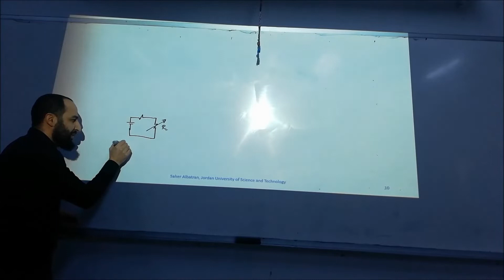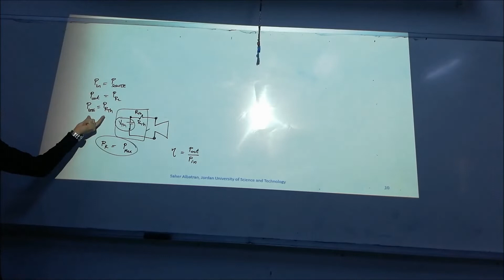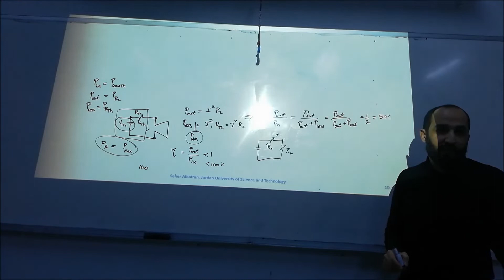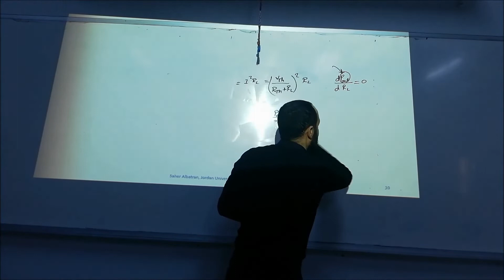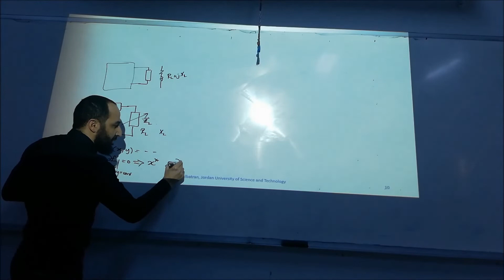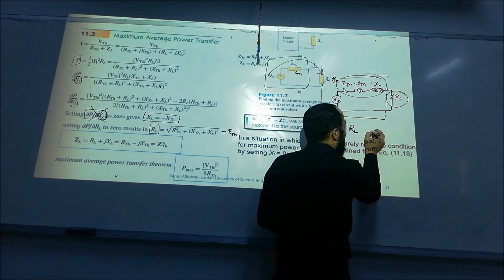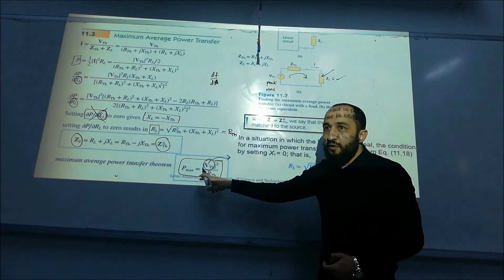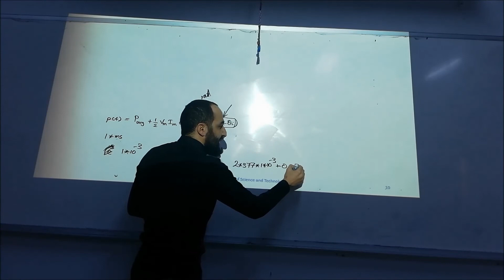12. AC Power Analysis (5): Maximum Power transfer (1)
Electric Circuits II
EE310
Ch.11: AC Power Analysis
Maximum Power transfer (1)
Saher Albatran, Associate  Professor